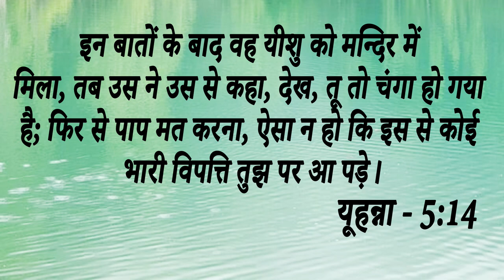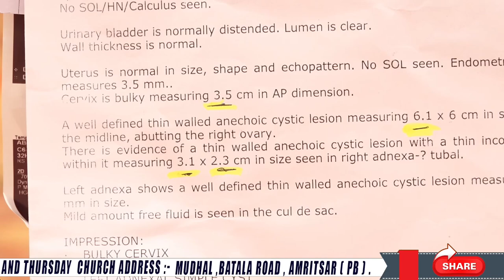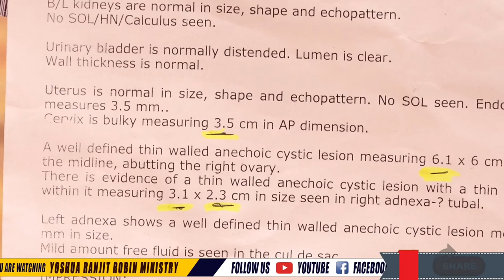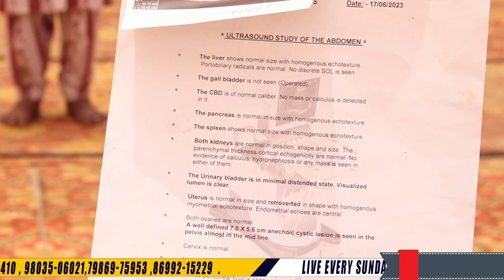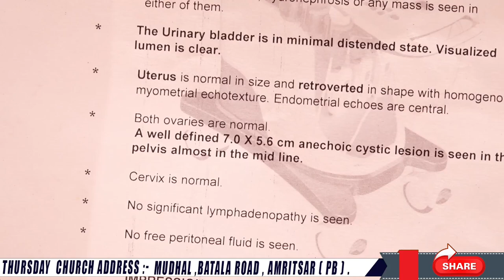Big Testimony || इस बहन के (Uterus) बच्चेदानी में चार पानी वाली रसोलिया और जख्म हो गए थे आइए देखें..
Big Testimony || इस बहन के (Uterus) बच्चेदानी में चार पानी वाली रसोलिया और जख्म हो गए थे आइए देखें इस गवाही का सच्चा प्रमाण ( सबूत )